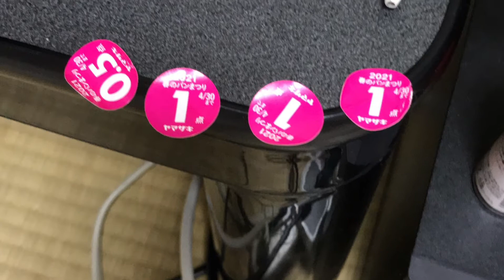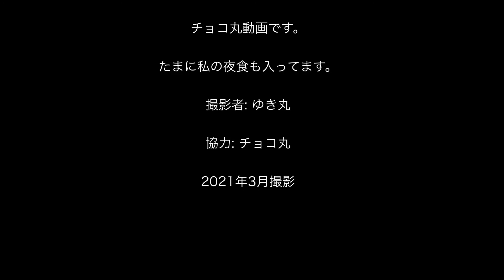2021／3月撮影 チョコも我が家に来て約3年です。猫